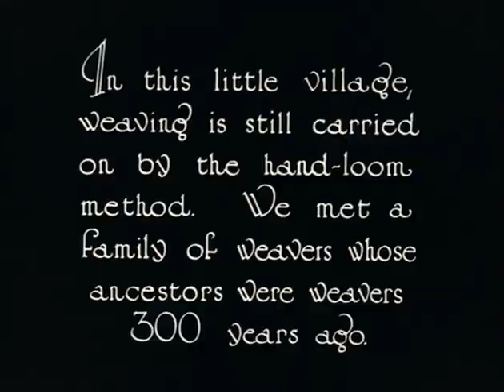Weavers in Kilbarchan, Scotland (1926)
Kilbarchan was central to the weaving industry, this clip features three generations of weavers in one scene.

This extract comes from Claude Friese-Greene's 'The Open Road' - originally filmed in 1925/6 and now re-edited and digitally resto This extract comes from Claude Friese-Greene's 'The Open Road' - originally filmed in 1925/6 and now re-edited and digitally resto This extract comes from Claude Friese-Greene's 'The Open Road' - originally filmed in 1925/6 and now re-edited and digitally restored by the BFI National Archive. Britain seen in colour for the first time was heralded as a great technical advance for the cinema audience - now we can view a much improved image, but one which still stays true to the principles of the colour process.

The rather haphazard journey from Land's End to John O'Groats creates a series of moving picture postcards. Look out for shots containing the component colours - red and blue-green - such as when a little girl in a red coat and hat walks among peacocks in the grounds of a castle, and three girls with red curly hair pose by the sea at Torquay.

The car is a Vauxhall D-type - considered a sporty model at the time. A long-distance journey by car was a relatively new concept, with none of the amenities en route now taken for granted. The visit to a petrol station shows smoking on the forecourt: no health and safety issues back then! The travelogue ends with a series of recognisable London landmarks. Much remains the same - one major exception being the volume of traffic on the roads. (Jan Faull)